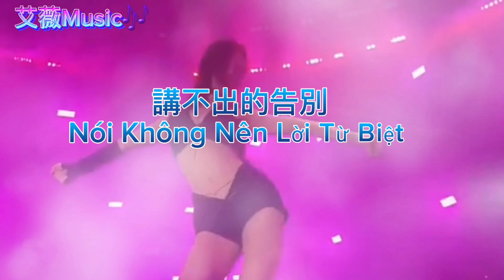講不出再見dj-Nói Không Nên Lời Tạm Biệt (dj)講不出的告別dj